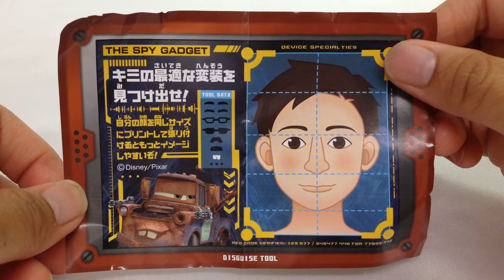ディズニーカーズ☆カーズ２ ザ・スパイガジェット☆めーたー変装シュミレーションキット